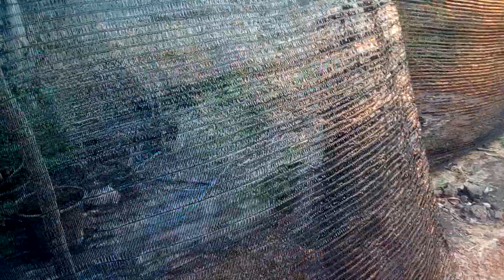แปลงเพาะยางนาและโรงเรือนมะเดื่อฝรั่ง